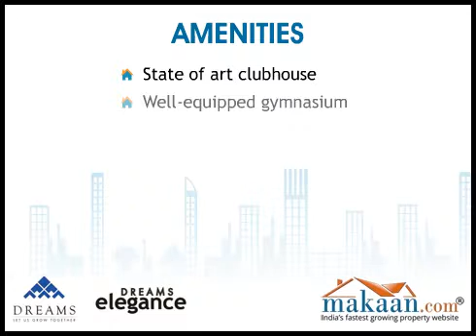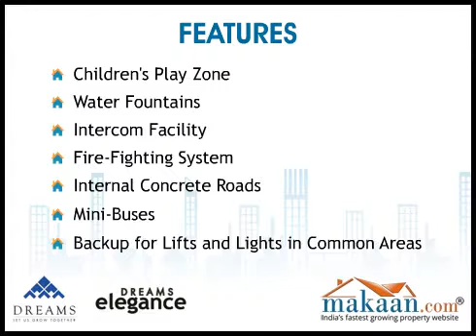Dreams Elegance, Hadapsar, Pune, India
2 BHK Residential Apartments at Hadapsar, Pune.  Spread over 2 acres of spacious and awe-inspiring landscapes, Dreams Elegance is the epitome of quality meeting affordability. Comprising 120 flats spread over 3 majestic buildings, homes here are an exquisite blend of privacy and comfort. The uniqueness of this project is that it has to offer exclusive 2 BHK flats , 4 flats on one floor each! Ample cross ventilation and natural light are qualities that have been ensured in your home here. A project of smart, cleverly designed 2 BHK spacious apartments, Dreams Elegance is the perfect solution for people who make their own rules! At Dreams Elegance You escape the clutter & the claustrophobia of numerous, closely packed homes as it has only four flats per floor and only three buildings properly spaced out. Flat in Pune are in very demand among the properties in Pune. With only 2 BHKs on offer and a close price range, project assures you residents of your stature. Virtually all your needs have been taken care of-A fully equipped gymnasium is an ideal place to refresh yourself for a fitness concern. For your recreational needs are a clubhouse and a multipurpose hall for those fun filled weekend get-togethers. Logistically ideally located right on Handewadi road- Off the busy Pune Solapur highway, Dreams Elegance offers you everything- connectivity to major IT and manufacturing areas, easy access to some of the best schools, colleges, entertainment and shopping options & hospitals and the peace and quiet you so dearly long for. With sanctioned flyovers and DP roads around the project, convenience will just be replaced by comfort.